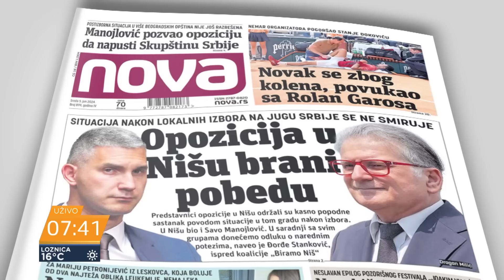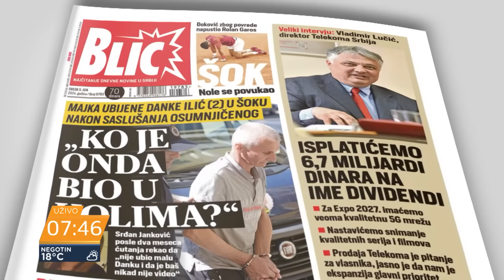Vučićev TV Dnevnik ili TV Dnevnik pa je Vučić došao? - Slobodan Stupar